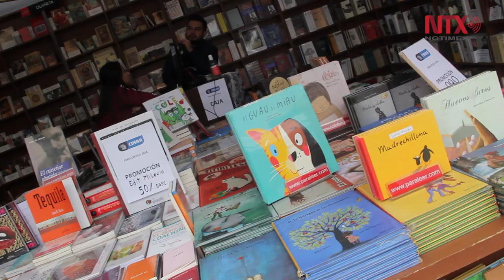XVIII Feria Internacional del Libro en el Zócalo de la Ciudad de México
Como cada año, la XVIII Feria Internacional del Libro en el Zócalo de la Ciudad de México se presenta del 12 hasta el próximo 21 de octubre en la Plaza de la Constitución.